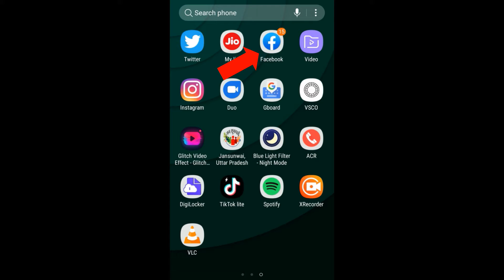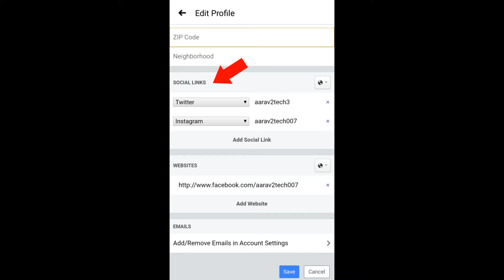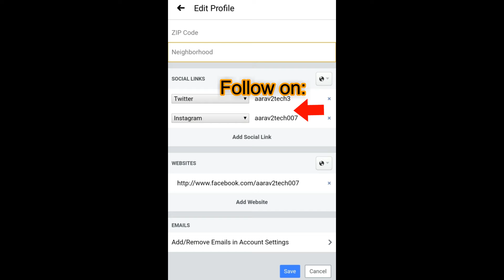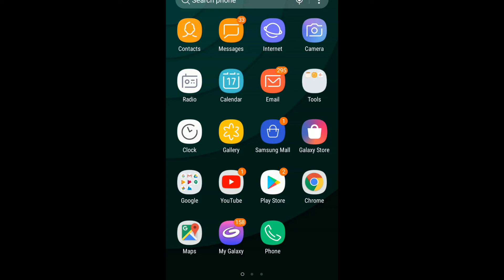How To Add Instagram to Facebook Account [2020]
Query Solve:
1.How to Add Instagram to Facebook Account
2.Instagram Account ko Facebook Account se kaise add kare
3.Instagram Account ko Facebook se Link kaise kare
4.How to Add Instagram Link To Facebook
5.Add Instagram Link to Facebook
6.How to Link Instagram Account to Facebook Page
7.Instagram ko Facebook se Kaise Jode
8.Instagram ko Facebook se Kaise Log in Kare
9.Instagram ko Facebook se judne se kya hota hai
10.How to Link Facebook to instagram
11.How to Connect Instagram to Facebook
12.instagram par follower kaise badhaye
13.how to increase followers on instagram

 Jai Hind